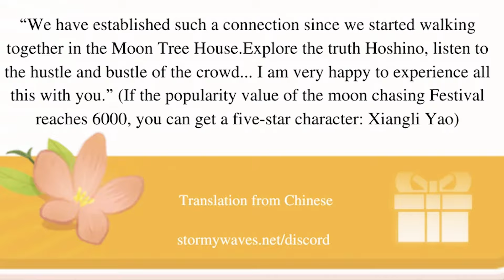Xiangli Yao Will Be Shockingly Free! Calcharo to be Powercrept | Vee Dizzy Reaction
👉 Xiangli Yao and Zhezhi are coming as the next 5-stars in Wuthering Waves version 1.2 and fans of the popular gacha game are excited. This is because Xiangli Yao can be obtained for free from an upcoming event in the first half of the patch. Xiangli Yao has amazing damage multipliers and his skills enable the stacking of additional damage. Could this mean that Calcharo will be sidelined for this upcoming OP unit?